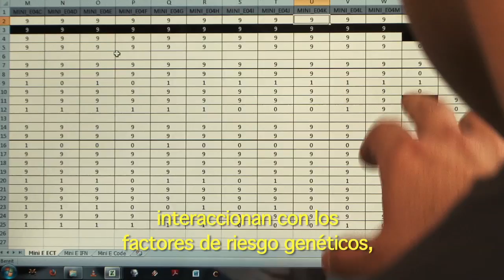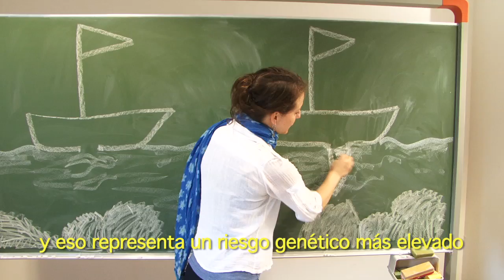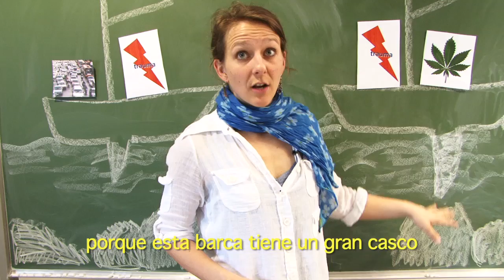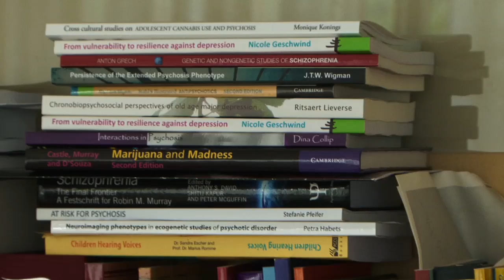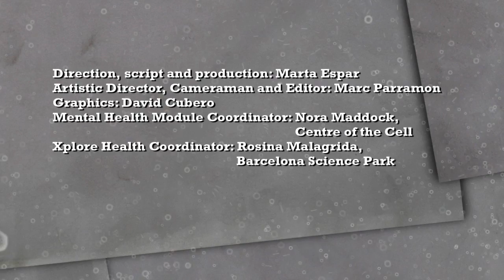Comprendiendo la esquizofrenia